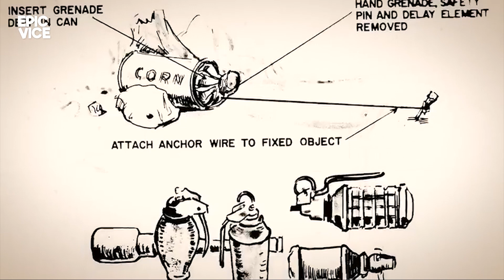Teror Psikologis Perang Vietnam: Jebakan Bambu dan Kengeriannya